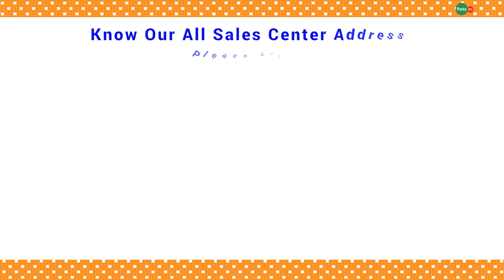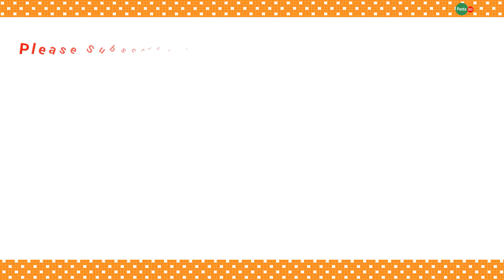Penta BD Pirerbag (Mirpur2) - Mariam’s Super Shop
Penta BD Pirerbag (Mirpur2) :

Mariam’s Super Shop
Pro:Md:Mojammel Hossain
72/1,Moddho Pirerbag,
Mirpur-1, Dhaka-1216

Penta BD
Products For Healthy Living
Dhaka, Bangladesh.